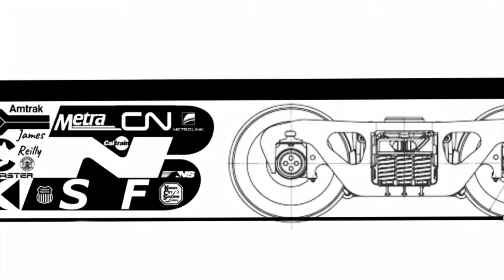AmCal NPCU 90215 "Bakersfield" w/ early Caltrans livery, foreign power and meets San Diego 8/2024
Special thank you to the various railroad professionals encountered.  We also wanted to thank SanDiegoRailfanner500 and a trusted source for the intel!

August 2024:
* 00:02 - Amtrak Non-Powered Control Unit (NPCU) 90215 "Bakersfield" (former EMD F40PH) wearing early Caltrans livery leading Pacific Surfliner 587 out of metropolitan San Diego.
* 00:37 - Pacific Surfliner 580 with GE DASH 8-32BWH 503 trailing.
* 00:54 - Amtrak GE DASH 8-32BWH 503 on point.
* 02:19 - Amtrak Pacific Surfliner double-header with Siemens SC-44 Chargers 2120 and 2118.
* 04:06 - Norfolk Southern GE DASH 9-44CW 9924.
* 04:25 - Norfolk Southern GE DASH 9-44CW 9926.
* 06:02 - Norfolk Southern GE DASH 9-44CW 9798.
* 06:25 - Norfolk Southern GE AC44C6M 4445 and EMD SD70ACe 1019.
* 06:58 - BNSF EMD SD70MAC 9796 in Burlington Northern executive Grinstein green livery.
* 07:17 - CSX GE ES44AH 814
* 08:01 - Ferromex EMD SD70ACe 4043
* 08:41 - Ferromex EMD SD70ACe 4049 and BNSF GE DASH 9-44CW 776 in red and silver super fleet livery.
* 10:28 - Ferromex EMD / Bombardier (Sahagun) SD70ACe 4072.
* 10:57 - Ferromex GE ES44AC 4640.
* 11:19 - Kansas City Southern de Mexico EMD SD70ACe 4098.
* 12:02 - NCTD Coaster deadhead via Sorrento Valley, suburban San Diego, California.
* 12:36 - Refurbished NCTD Coaster Bombardier Bi-Level cab car 2309 on point.
* 13:04 - BNSF EMD GP60 180 and 167 (Miramar local) switching bulk transload track 5003 at 6:53PM (1853).
* 13:25 - Eleven locomotives leading northbound BNSF manifest.
* 13:55 - MTS San Diego Trolley Siemens S700 (standard guage) LRVs in “The Boys” wraps (for San Diego Comic-Con International) and NCTD Coaster Bombardier Bi-Level riveted panel cab car 2303 at Santa Fe Depot, metropolitan San Diego, CA.
* 14:02 - NCTD Coaster Bombardier Bi-Level refurbished riveted-panel cab car 2304.
* 14:08 - Southern Pacific Hydra-Cushion  A436 loader-equipped plug-door boxcar 656378 at the 22nd Street Yard, San Diego, CA.

See Tracks?  Think Train!